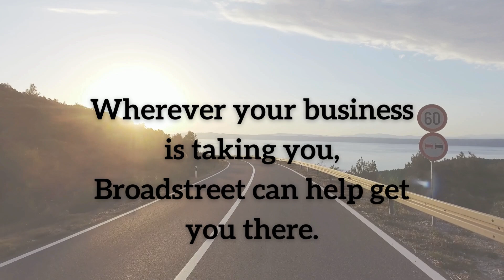Broadstreet Can Get You There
No matter where your path in business takes you, Broadstreet is right by your side, helping you navigate every turn.